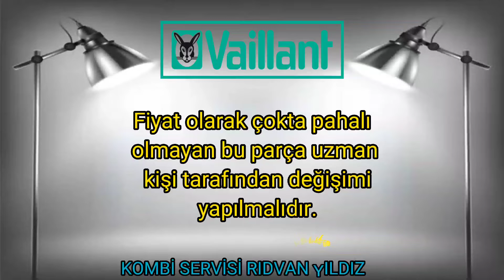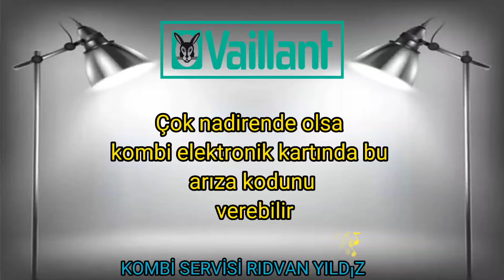Vaillant TurboTec Plus F48 Hata Kodu Nedir? Nasıl Giderilir?